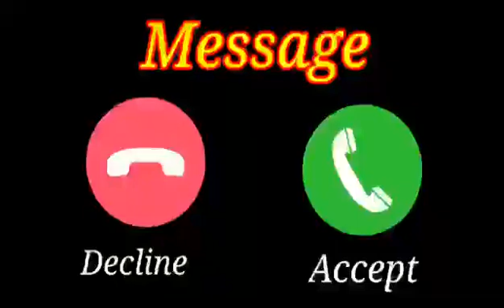New message ringtone || best sms tone || new notification ringtone message tone || new trending